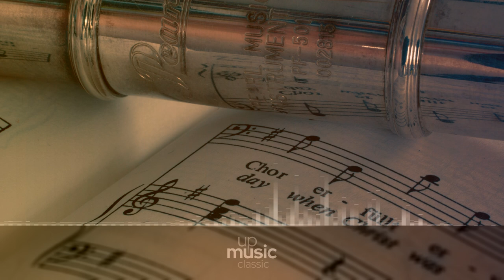Tchaikovsky - Symphony No.3 in D major - II. Alla Tedesca ∙ upmusic ∙ classic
Tchaikovsky Symphony No. 3 in D Major 'Polish', Op. 29

Composer: Pyotr Ilyich Tchaikovsky
Form: Symphony
Key: D Major
Instrument: Orchestra
Period: Romantic